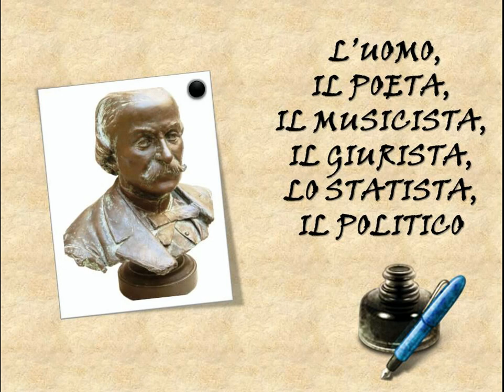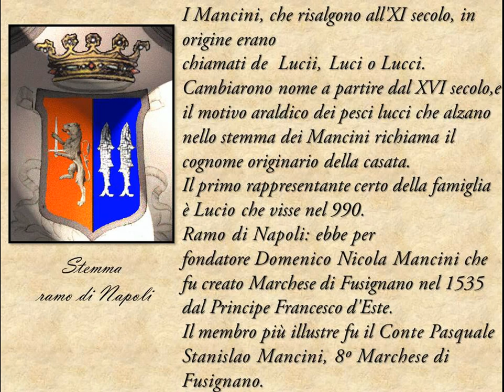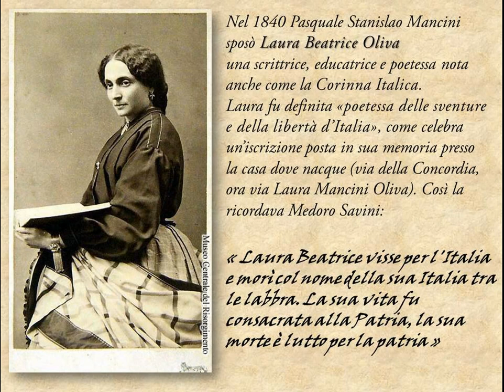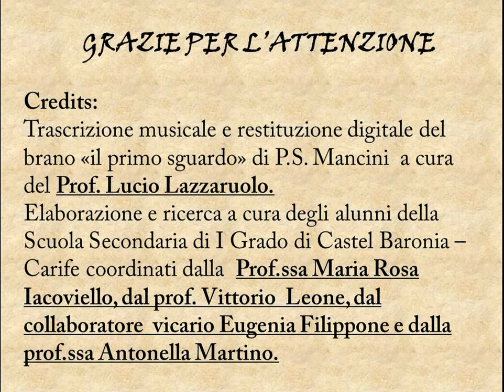Pasquale Stanislao Mancini 17-3-2016 movie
MONTAGGIO DI ROCCO STABILE